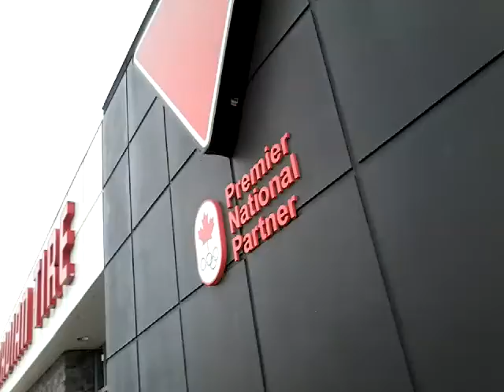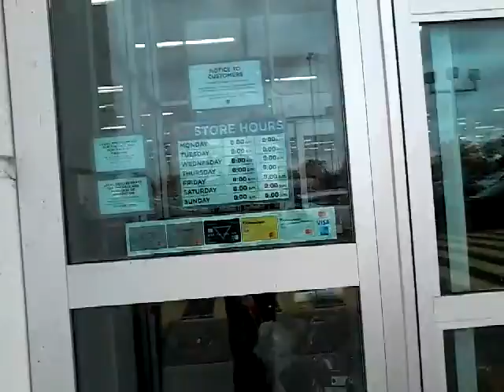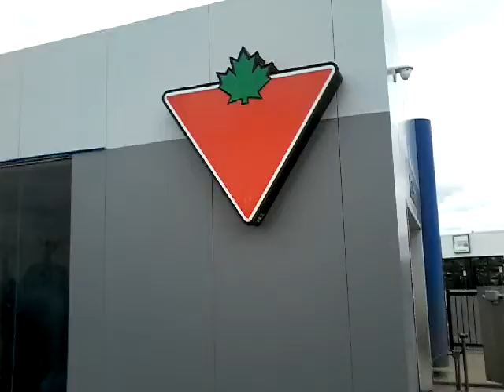Canadian Tire Part 1